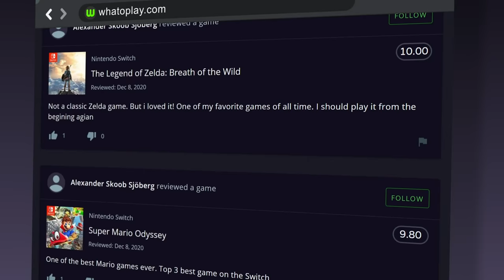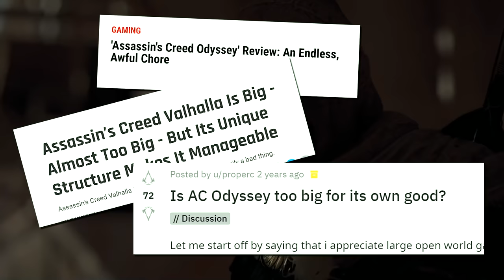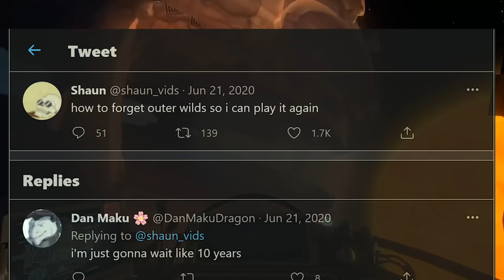Top 25 PS4 Open World Games of All Time [2021 Update]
Ranking the best open world games released for the PlayStation 4.
Assassin's Creed Origins
Batman: Arkham Knight Batman: Arkham Knight
Cat Quest II
Death Stranding
Dragon Age: Inquisition
Dragon Quest Builders 2
Fallout 4
Far Cry 4
Ghost of Tsushima
Gravity Rush 2
GTA 5
Horizon Zero Dawn
InFamous: Second Son
L.A. Noire
Marvel's Spider-Man
Metal Gear Solid V Metal Gear Solid V: The Phantom Pain
Middle-earth: Shadow of Mordor
NieR: Automata
Outer Wilds
Red Dead Redemption 2
The Elder Scrolls V
The Witcher 3: Wild Hunt
Yakuza 0 Yakuza 0

Note: This ranking is based on the playscore, our unique rating system based on aggregate of critic and gamer reviews.